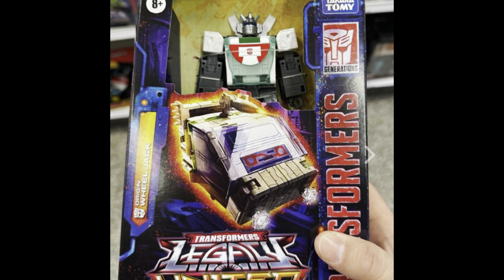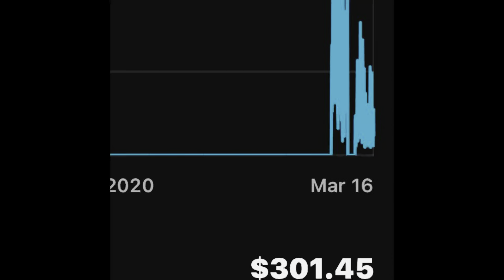ORIGINS WHEELJACK - WHAT HAPPENED ?? YOUTUBE MONEY - IS IT WORTH IT ?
I know the panels come off …